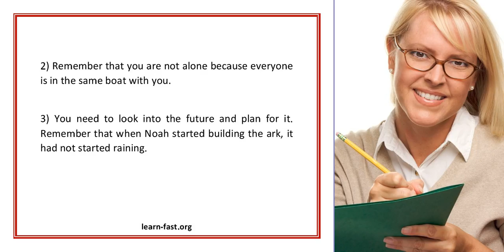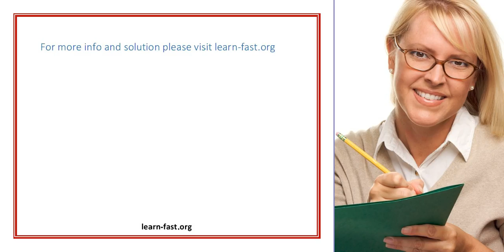Become Happy Learn to Live Like Noahs Ark